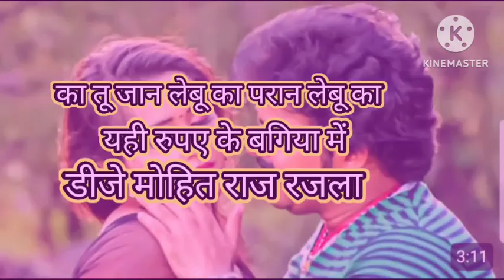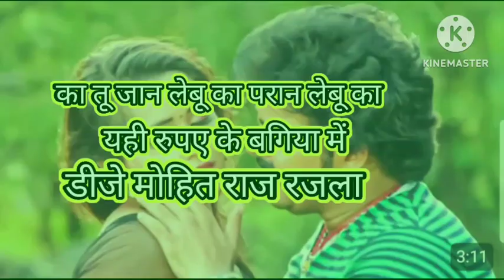लप लप करे कमरिया दिलवा में दिलवा में का तू जान लेबू डीजे मोहित राज रजला